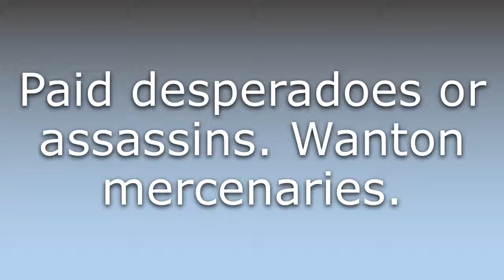What does Bravos mean?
What does Bravos mean in English? Learn the meaning of Bravos.